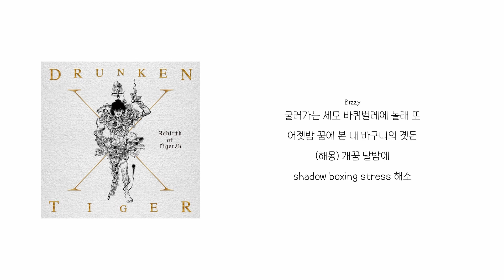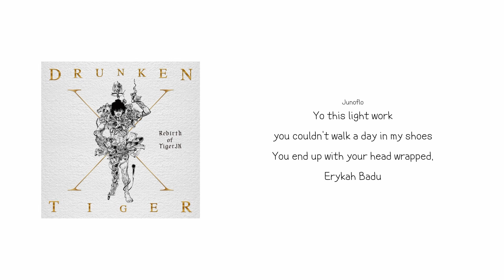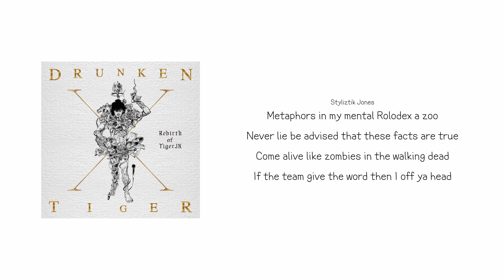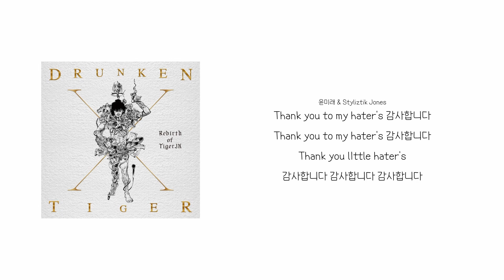[DT X] 드렁큰 타이거 - 감 Cypher (Relay Slay) (Feat. 윤미래, Bizzy, Junoflo, Styliztik Jones) 「가사」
구독하신다면 더 많은 음악을 들으실 수 있습니다!

                            인스타 DM : lee_seok_jin.07

■ 업로드 | 오후 6시